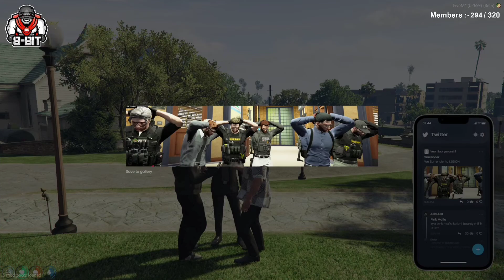PD Surrender To Legion In VLTRP Ft.@8bitGoldygg @EightFoldGaming @LexMaverick Meeting In RP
Clip Used - @EightFoldGaming